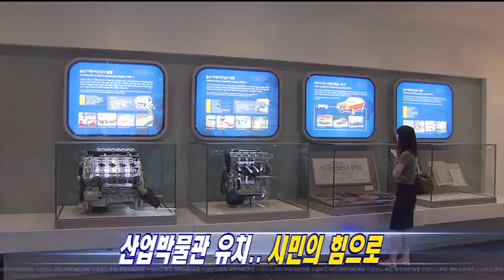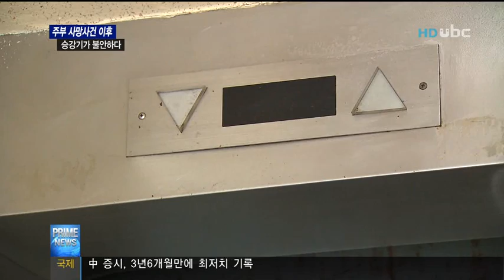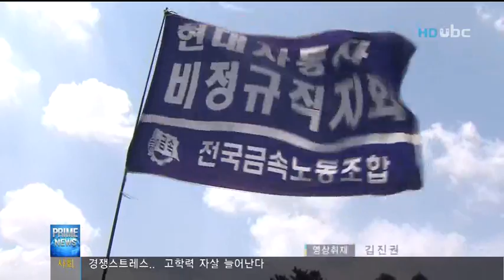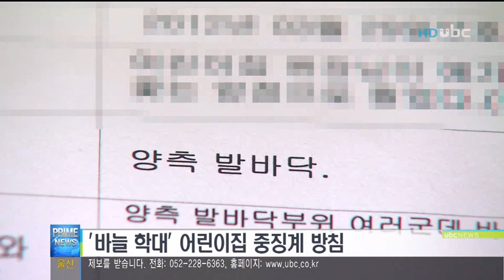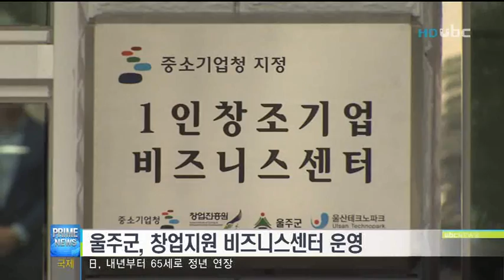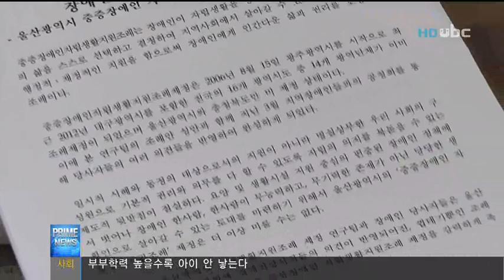[ubc울산방송] 프라임뉴스 2012_8_29